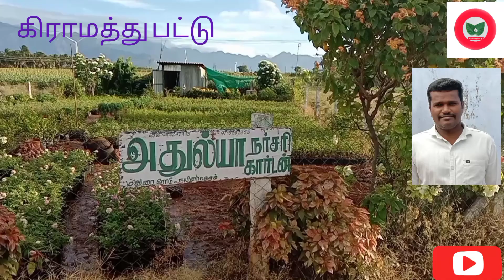2லட்சத்தில் இலாபம்ஈட்டும் நர்சரிதொடங்க/நல்ல வருமானம் தரும்தொழில்/விவசாயம்/புதிய தொழில்/new business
2லட்சத்தில் இலாபம்ஈட்டும் நர்சரிதொடங்க/நல்ல வருமானம் தரும்தொழில்விவசாயம்நான்காம்பருவத்தில்விஜிதாபவுடர்அடிப்பது